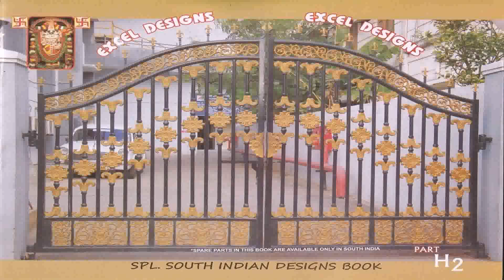Gate Iron Grill Design